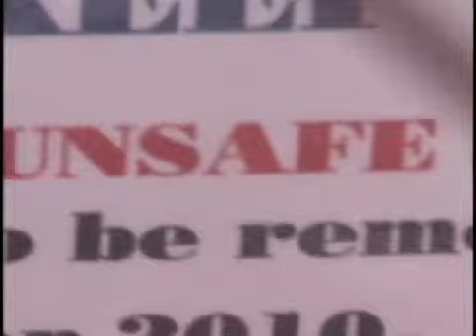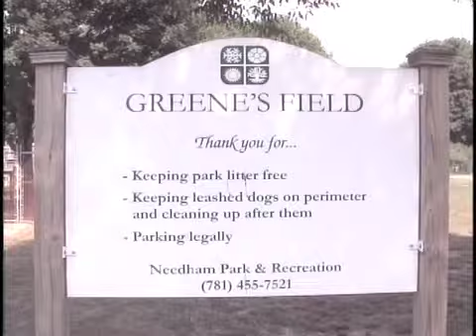Greene's Field Playground Closed.mov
The play structure at Needham's Greene's field is now off-limits. Years of use have had their toll on the wooden structure, and it was decided that now was the time to shut it down for the safety of those who have used it. What is in it's future? That has yet to be determined.